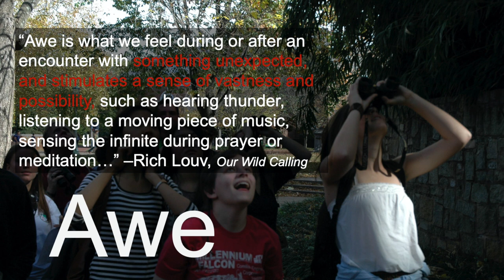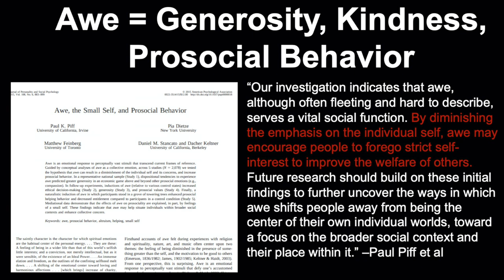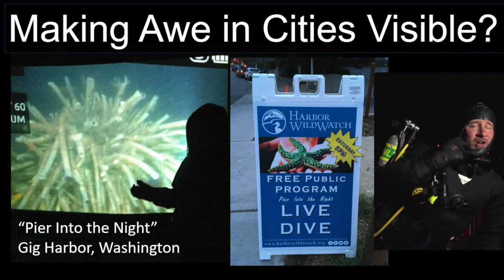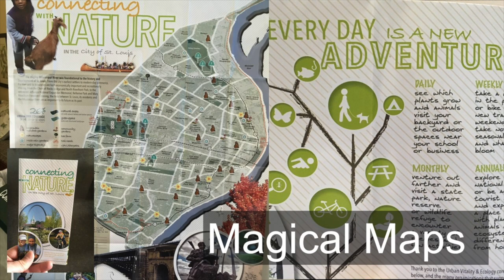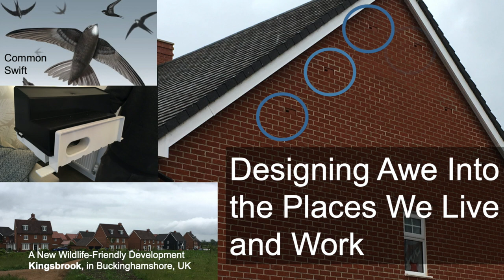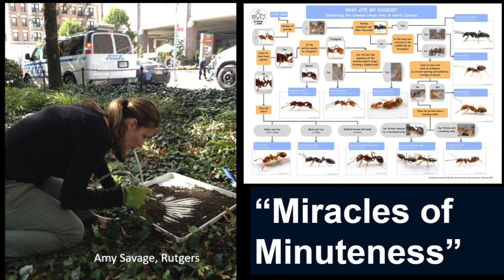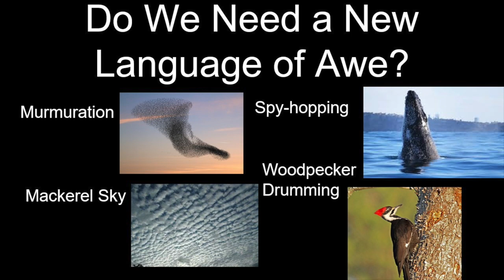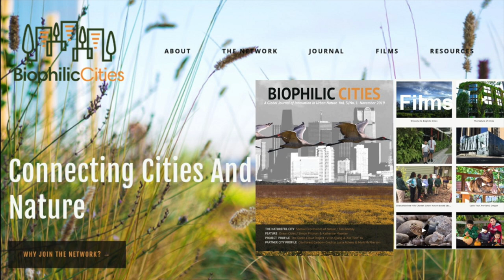Designing a City of Awe | Dr. Tim Beatley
From the 2020 Nature of Place Symposium, for more resources visit:

Is there such a thing as a city that is designed to maximize moments of awe? In his presentation “Designing a City of Awe: Cultivating Wonder, Connection and Empathy in the Biophilic City,” Teresa Heinz Professor Timothy Beatley, Ph.D., argued for the reassessment of our built environments by examining the many experiences of awe that are brought on by nature and identifying the possibilities this raises for biophilic design.

Dr. Beatley defines awe as a constellation of terms: wonder, discovery, curiosity, wildness, magic, fascination, radical amazement, etc. “It’s something surprising. It’s something you didn’t expect. It’s something that conveys a sense of vastness. It’s something that propels you in a sense outside of your normal life and makes you feel a little bit humble in the world compared to everything else.” But unfortunately, as we age, we don’t allow ourselves enough time to be curious about the natural world. And rather than inspiring this wonder, the cities many of us live and work in are not often conducive to maximizing our experiences of awe.

This is why Dr. Beatley argues for the construction of the biophilic city. “They are natureful cities, cities that put nature at the core of their design and planning so that we’re living and working in nature-immersive environments. But another way to think of it is cities that work to expand and maximize moments of awe.” Making awe a priority comes with numerous benefits. Studies have found that generosity, kindness and other prosocial behavior are associated with conditions of awe. “We feel inclined to want to help other people and we want to actually give our time to a larger purpose. That’s the kind of city we want to design and plan.”

But what does this hypothetical city of awe look like? For starters, Dr. Beatley suggests that wonder and fascination are teachable. Hands-on activities are especially useful to instruct people on how to look for and see these moments of magic. “I’ve become convinced that we’ve got to engage folks actively in the restoration of nature, and that’s part of what the awe-inducing effect is.” By monetizing awe or generating jobs for those who can help us conjure awe (such as certified nature guides and mentors), we can all learn how to better engage in deep observation and activate the imagination.

The awe that is seen when a child pulls a pufferfish out of the water, when a diver sends back live images from the bottom of the ocean, when a student journals the sighting of a rare bird or when a volunteer sees their first burrowing owl are all moments that need to be cultivated on a broader scale. By cultivating habits and practices of awe, teaching awe and designing it into the places we live and work, we can bring this sense of wonder into our daily lives. “We’ve got to pull nature closer, we’ve got to have it around us and we’ve got to integrate it into everything we design and build.”

The implications of biophilia extend across a vast array of disciplines including design and engineering, nutrition, psychology, public health, education, biology and the humanities. Biophilia is expressed all over the world every day, through complex collaborations such as the design and construction of buildings and landscapes; and intimate, personal encounters including nature hikes and home gardening.

Since 2013, Phipps has held a monthly Biophilia: Pittsburgh gathering to bring creative minds together for learning, exploring and strengthening the bonds between people and the natural world. At Phipps’ first Nature of Place Symposium, this concept finds a new expression as leaders across disciplines come together to discuss the influence and impact of biophilia on their work and the work of the future.